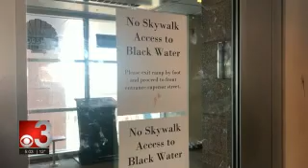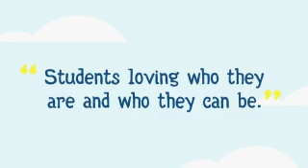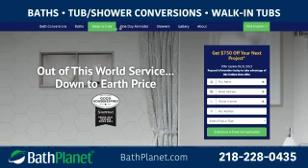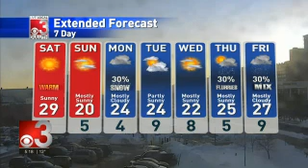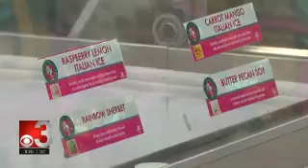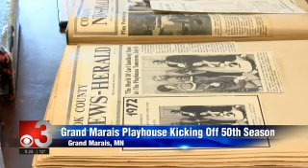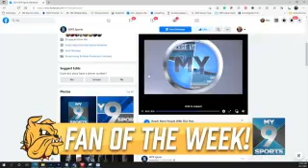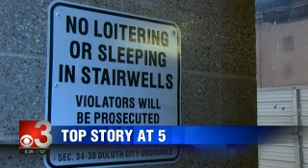CBS 3 Live at Five 2022 02 25